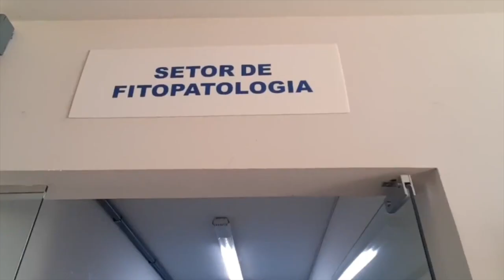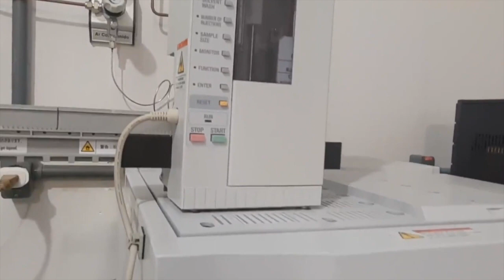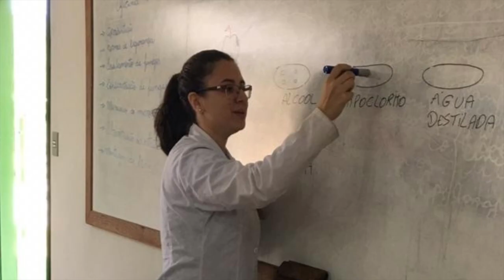Fitopatologia em vídeo #22 - Óleos essencias no controle de doenças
Hoje a Vanessa, Bióloga e Mestre em Agroecologia, falou pra gente um pouco sobre a sua pesquisa com a atividade antifungica de óleo essencial no controle da antracnose da banana.

A Ana Carolina de Almeida, mestranda em Fitopatologia na UFV, vem aqui no nosso canal falar sobre fungos habitantes do solo.

Quer saber mais? Deixe sua pergunta e/ou comentário aqui!